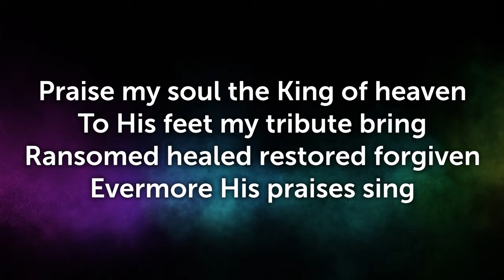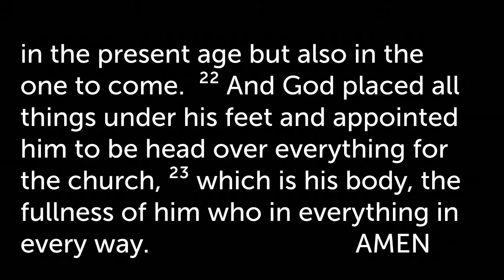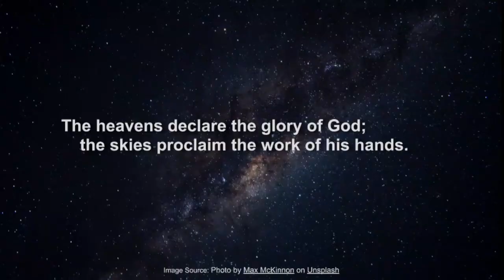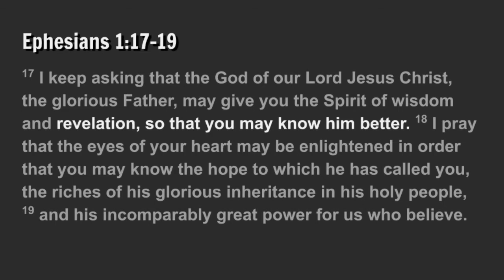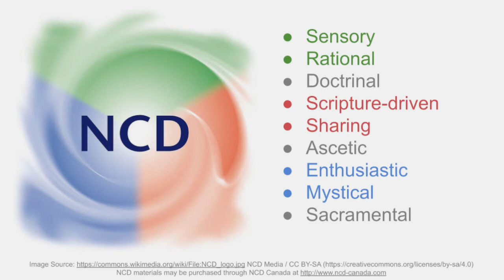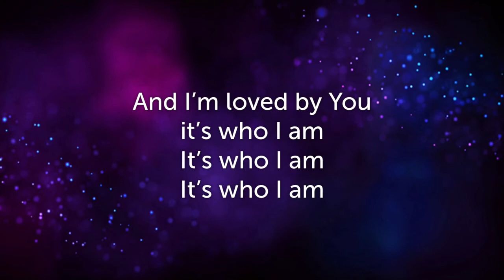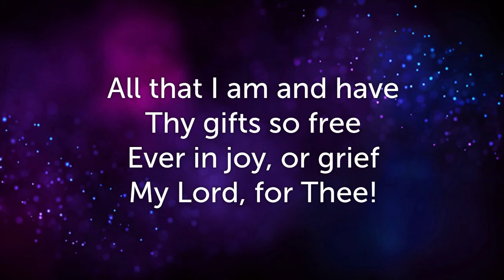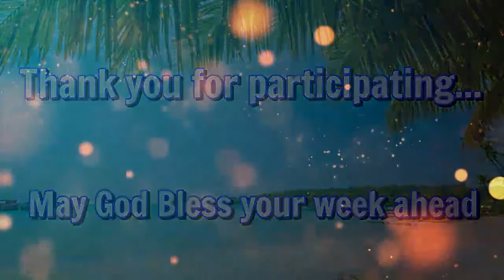Knowing Father, Son and Holy Spirit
Series: Spirituality: Deepening Our Relationship with God
Speaker: Pastor Jonathan Mills
Scripture Reading: Ephesians 1:15-23 (TNIV)